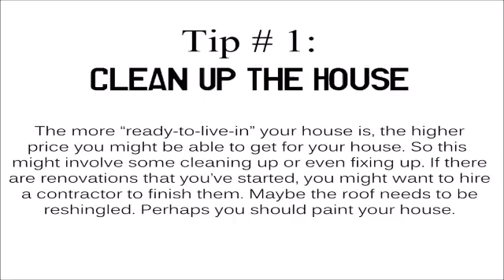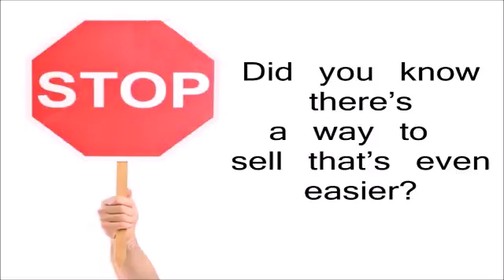Tips Sell House Fast Grant Park Washington DC | We Buy Houses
How To Sell Your House In Grant Park Washington DC Without A Real Estate Agent

In this blog post you’ll learn our best 3 tips about how to sell you house fast off market in Grant Park Washington DC without a real estate agent.
Here are 3 tips about how to sell you house fast off market in Grant Park without a real estate agent: